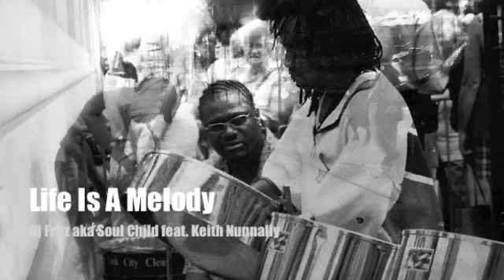Life Is A Melody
Dj Fritz aka Soul Child feat. Keith Nunnally - Love this one ♪♫♪♫♪
Life Is A Melody (Incl. Dj Rico Remix)

Respect the artist, BUY your music.